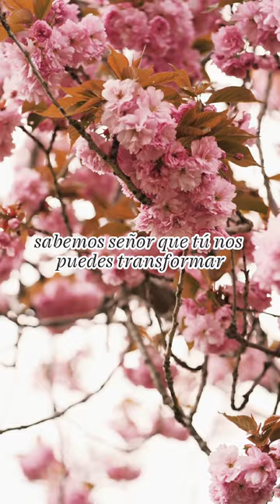Señor, no me dejes desviarme - Pastor William Pulido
¡Amar a Dios, servir a todos!